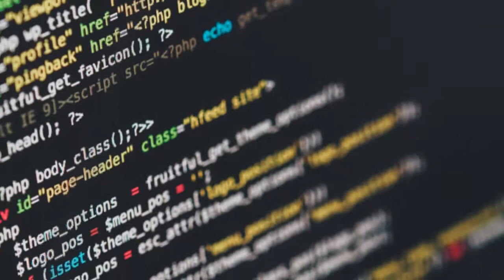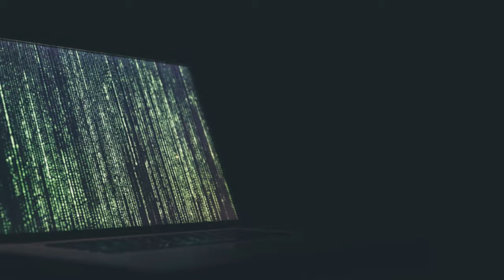AI: Can It Protect Us From Terrorism?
Terror groups constantly search for new ways to wreak havoc. Will artificial intelligence, machine learning and algorithms save us from terrorism? Futurist Mal Fletcher shares important insights in this edition of 2030PlusTV...

2030PLUS :: FUTURE | INNOVATION | ETHICS | SOCIAL CHANGE

Produced by 2030Plus London (2030plus.com). Written and presented by Mal Fletcher, social commentator (BBC etc), futurist, broadcaster, author and global speaker.